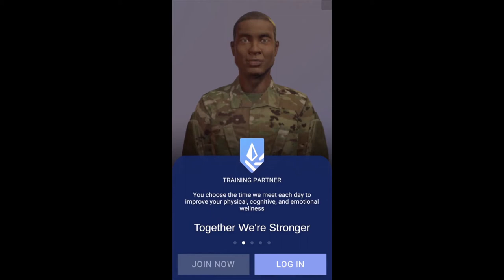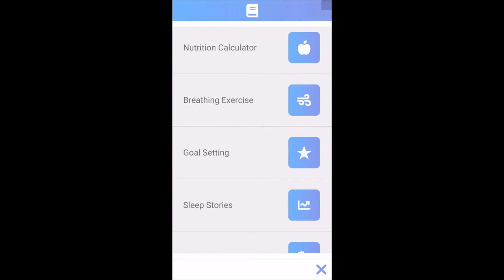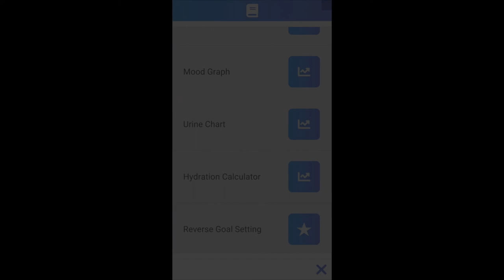Passive Sensing Agent Trailer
Work in progress of the PSA, aka Virtual Battle Buddy, an mHealth virtual human coach, that 1) collects multimodal data through passive sensors native to popular wearables, and 2) provides targeted interventions to improve the end user's wellness. The original Army prototype can be ported to numerous domains, including civilian wellness and health. Prototype designed and developed at the University of Southern California (USC) Institute for Creative Technologies (ICT).